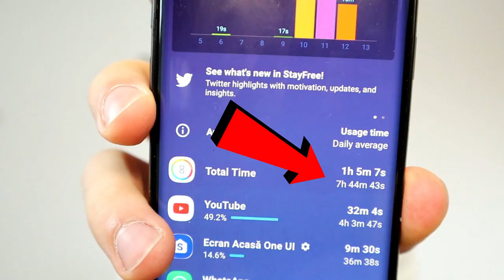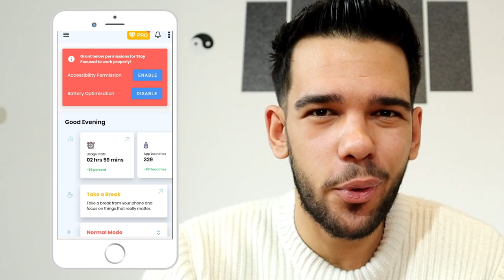Cum TIK TOK Mi-a DISTRUS VIAȚA